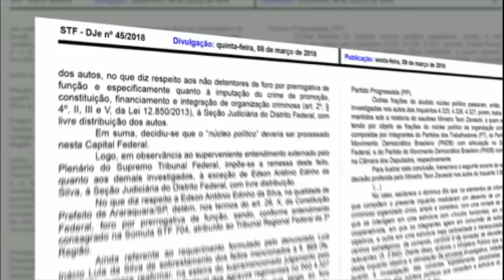Fachin denuncia Lula e Dilma por organização criminosa à Justiça do DF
A decisão do ministro Edson Fachin já foi publicada no Diário da Justiça. O ministro tomou como base a denúncia da Procuradoria-Geral da República contra o ex-presidente Lula, a ex-presidente Dilma Rousseff, os ex-ministros Antônio Palocci, Guido Mantega e Paulo Bernardo, a mulher dele, senadora Gleisi Hoffmann, o ex-tesoureiro do PT, João Vaccari Neto, e Edinho da Silva, ex-ministro de Dilma e atual prefeito de Araraquara, interior de São Paulo.